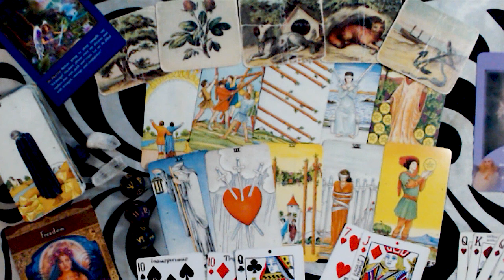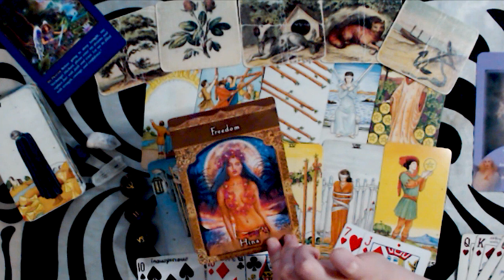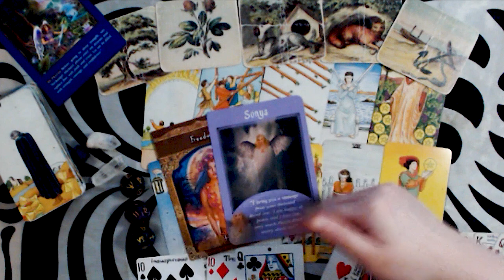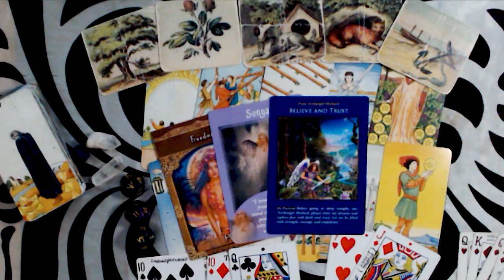VIRGO DECEMBER 2019 LOVE FORECAST - DON"T ASSUME AND COMPLICATE THINGS, VIRGO! EVERYTHING IS OKAY!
I do in-depth email readings for $35 (can be pre-recorded psychic insight video)